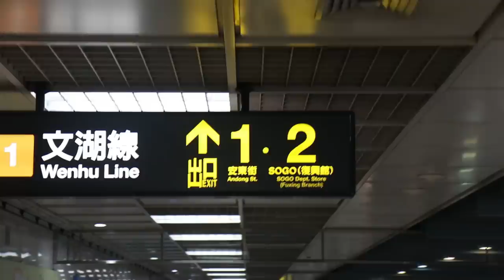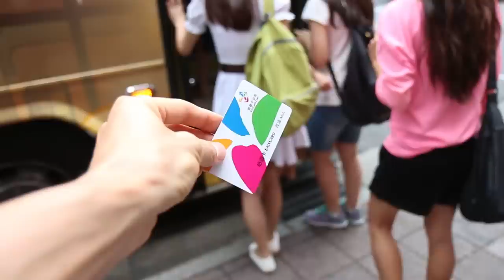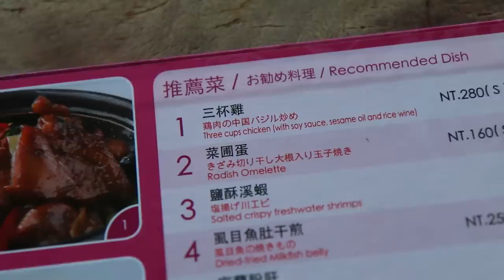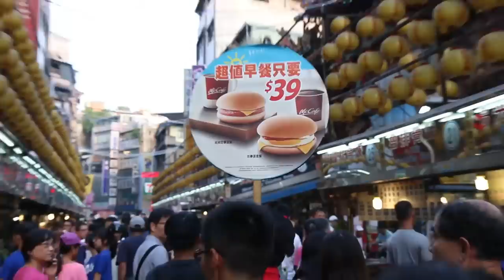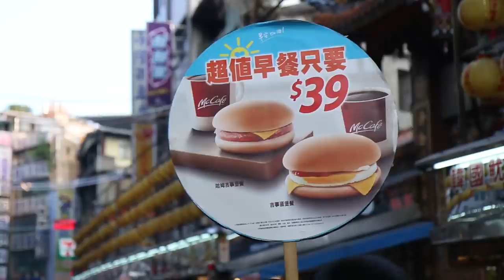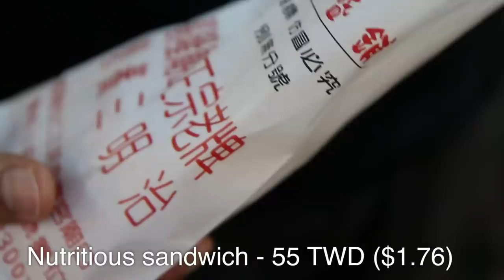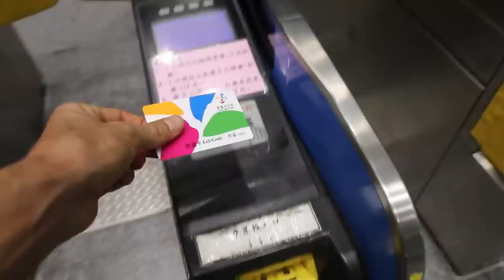The Ultimate Taiwanese Street Food Tour - Jiufen and Keelung City Night Market, Taiwan (Day 10)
Taiwan street food is exciting and delicious. Enjoy this Taiwanese street food day trip tour!

On Day 10 in Taipei, Taiwan, Ying and I decided to take a day trip to Jiufen (of Jiu Fen) and on to Keelung City and have a day of eating Taiwanese street food. I’m extremely happy we had a chance to briefly visit both Jiufen and Keelung City. I’ll just quickly go over where and how we went from Taipei to Jiufen and then on to Keelung City using timecodes so you can come back to a location in the video easily if you want to.

0:38 How to Get from Taipei to Jiufen by Bus
Using the directly I read off Wikipedia travel guide, we took the Taipei Metro to Zhongxiao Fuxing Station, then took exit 1 (Andong Street) and made an immediate u-turn, walked to the intersection and made a left, and then the bus stop was right there on the right hand side. We somehow arrived to the bus stop right as 1062 arrived and if Taiwan couldn’t make things any more easy and efficient we boarded the bus using our easy cards. The bus ride from Taipei central there to the small town of Jiufen took just over 1 hour, and we soon arrived in the touristy, but very beautiful and pleasant town of Jiufen - which is one of the biggest little tourist towns in Taiwan. You can choose to take a day trip to Jiufen from Taipei like we did, or you can even spend the night or a few nights there.

2:45 Taiwanese street food at Jiufen
Jiufen is a small little mountain town in Taiwan about 1 hour from Taipei with a great view of the ocean… and it’s turned into a major tourism destination. Although you can go there to do some shopping and buy some souvenirs, by far the main reason to go to Jiufen on a day trip is to eat as much Taiwanese street food and snacks as you can - and also there are plenty of sit-down restaurant you can eat at as well. Ying and I started our day of eating Taiwan street food by eating a plate of snails and a plate of grilled squid, both of which had quite a similar texture, and the flavor was delicious. After the snails and squid, I couldn’t resist having a Taiwanese tea egg, one of the most popular snacks. After walking around and taking loads of photos of the picturesque scenes around Jiufen, Ying and I stopped at a real restaurant to take a little break, cool down from the hot sun, and eat some more food - this time at a real restaurant. I tried a dish called three cup chicken, which was deliciously comforting. Another very famous food to eat in Jiufen is the sweet taro balls, which was pretty good.

12:24 How to get from Jiufen to Keelung City on Bus #788
After spending a few hours wandering around Jiufen, we took the bus from just up the road directly to Keelung City, one of the harbour towns in Taiwan, and about a 45 minute drive from Jiufen. The reason we wanted to go to Keelung City was to go to Keelung Miaokou Night Market, one of the most famous Taiwanese street food markets in Taiwan.

13:35 Street food at Keelung Miaokou Night Market
One of the most well known night markets in Taiwan is Keelung Miaokou Night Market, located right in Keelung City, and home to an abundance of delicious things to eat. I was actually still quite full from all the food we had already eaten in Jiufen, but I did manage to try a few things at the night market, and also I just really enjoyed the ambiance and atmosphere of the market. Ying and I luckily got a table and chairs at a small street food stall serving long finger sized dumplings, which were similar to gyoza. They were filled with minced pork and lots of green onions. Along with a plate of pickled cucumbers, and a plate of tofu, they were some of the best potsticker style dumplings I had on my entire trip to Taiwan. I also tried crab soup, and a famous street food called a Nutritious Sandwich.

Day 10 in Taiwan, and eating all sorts of Taiwanese street food snacks in both Jiufen and Keelung City was an excellent day trip.

Music in this video is from Audio Network

This video was produced by Mark Wiens and Ying Wiens, for more information about us, check out our blogs

Ready my Taipei Travel Guide for more tips about visiting Taipei